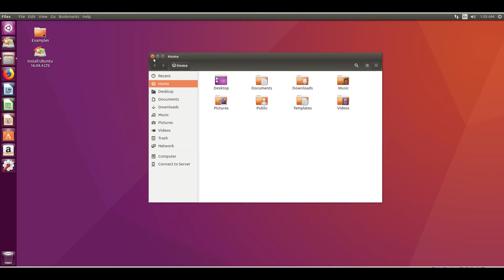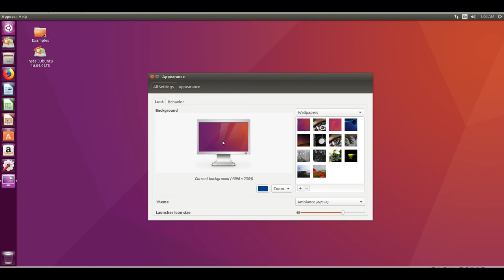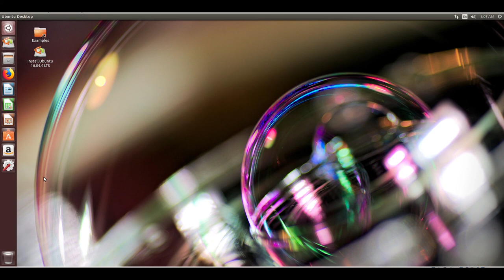Ubuntu 16.04.4 LTS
Ubuntu is a complete desktop Linux operating system, freely available with both community and professional support. The Ubuntu community is built on the ideas enshrined in the Ubuntu Manifesto: that software should be available free of charge, that software tools should be usable by people in their local language and despite any disabilities, and that people should have the freedom to customise and alter their software in whatever way they see fit. "Ubuntu" is an ancient African word, meaning "humanity to others". The Ubuntu distribution brings the spirit of Ubuntu to the software world.